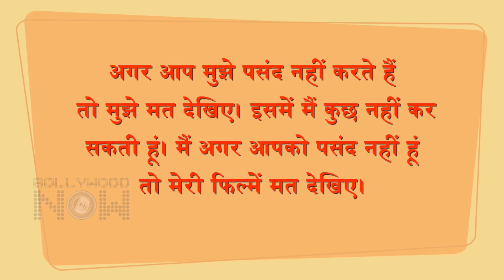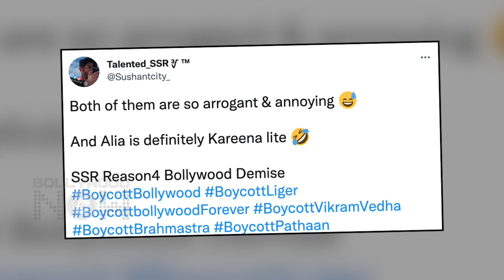Alia Bhatt BRUTALLY Bashed For Nepotism Comment Before Brahmastra Release, Trolled Like Kareena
After Kareena Kapoor Khan, now a statement of Alia Bhatt stirred controversy that made her upcoming film 'Brahmastra', the latest victim of on-going boycott culture. During an interview, Alia said 'if you don't like me, don't watch me', and this statement of the actress irked netizens who started Twitter trends of 'Boycott Brahmastra' and 'Boycott Bollywood'.